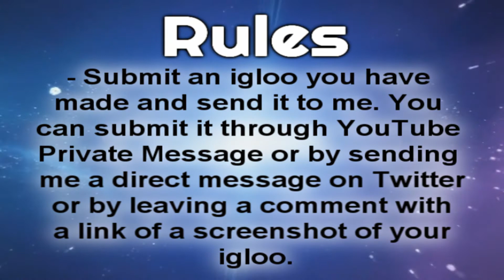THE NEXT BIG THING | Igloo Contest [Rules]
Are you the Next Big Igloo Designer?

Rules :
- Submit an igloo that you designed
- Send me your screenshot through YouTube Message or Twitter Direct Message or leave a link in the comments,
- Ends 13th May.

Good Luck!

The aim is to give the winner some support and help them gain some fans because the CP community is so talented and I'm all for exploring undiscovered talent.